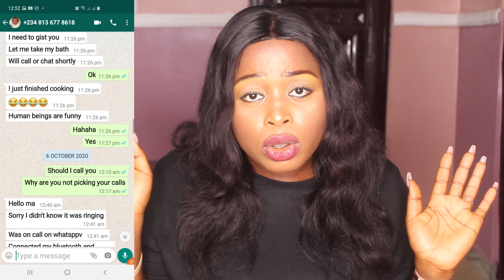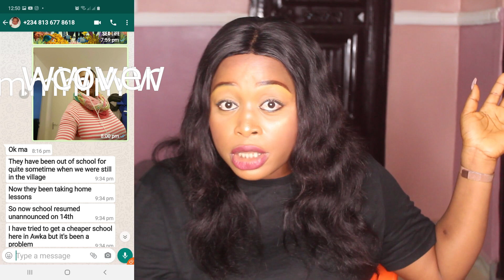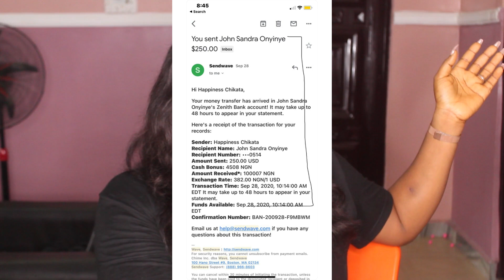AM OVERWHELMED || APPRECIATION + I MUST DO THIS || A MUST WATCH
LETS BE FRNDS